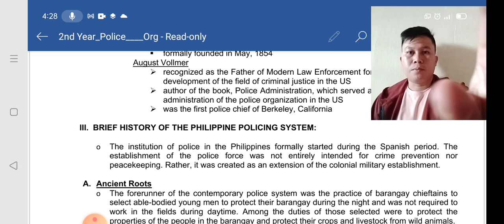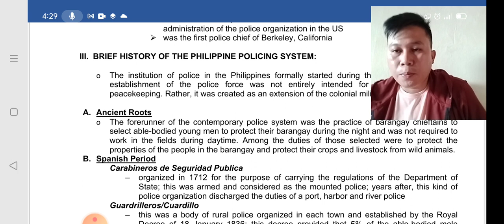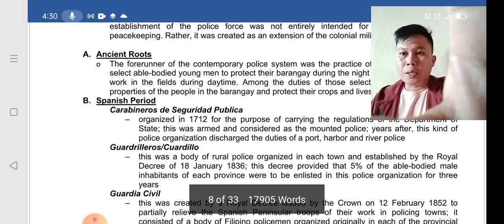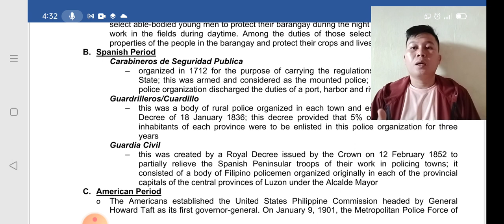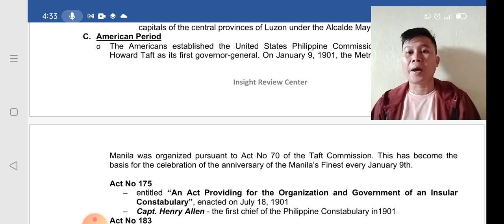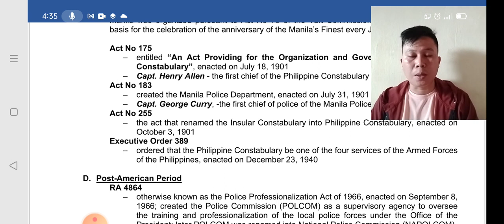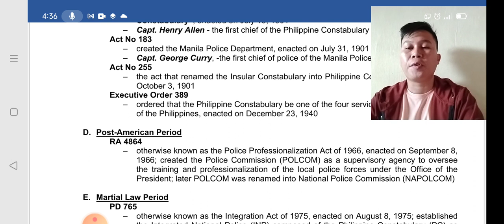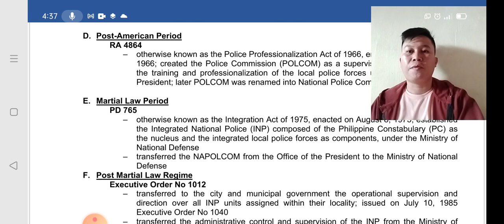Law Enforcement Operation and Planning with Crime Mapping Part 10 | Candi Mangandog Official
Candi Mangandog is a law enforcer, businessman, lecturer/educator for criminology subjects for almost 6 years. He is a Maranao Vlogger from Marawi City, Lanao del Sur. He has a Masteral Degree in Public Administration. He is now 29 years old.

Candi_Mangandog